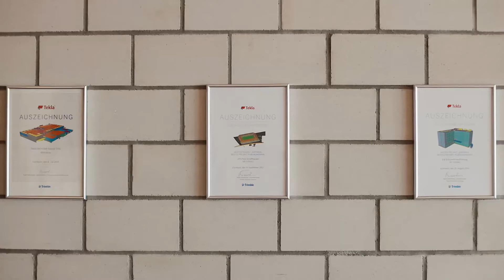SC Brühl - Methabau neuer Sponsor